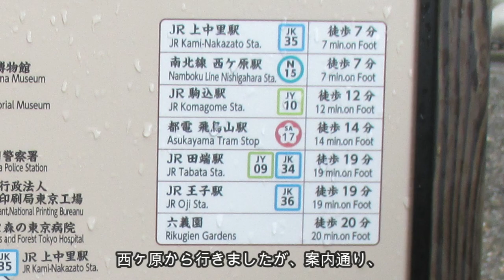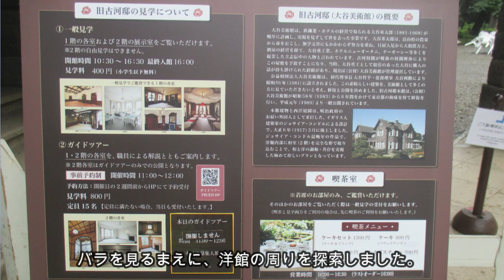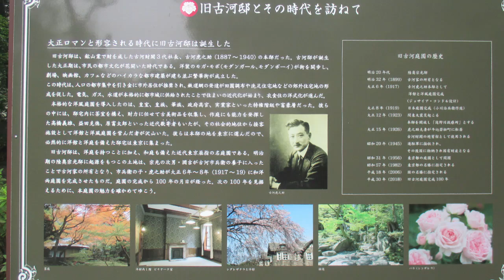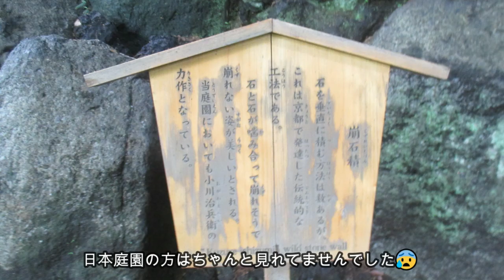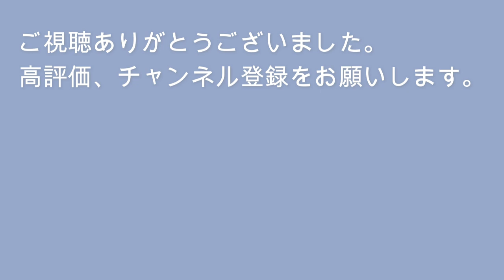旧古河庭園 春のバラフェスティバル【東京おでかけvlog】東京・ミュージアムぐるっとパスで庭園や美術館をめぐりました。和と洋が調和する大正の庭、旧古河庭園でバラが見ごろでした。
２０２３年５月１５日、旧古河庭園の春のバラフェスティバルに行きました。あいにくの雨でしたが、洋館とバラがとても素敵でした。日本庭園もざっとですが周りました。
洋館は鹿鳴館、旧岩崎邸庭園、ニコライ堂などを設計した明治の名建築家ジョサイア・コンドルの作品です。
東京・ミュージアムぐるっとパスは、東京を中心とする１０１の美術館・博物館等の入場券や割引券がセットになったお得なＱＲチケットです。
4月に東京にいったときに、ぐるっとパスを買ったのですが、５月にも東京に行ったので、残りを使うことができました。２カ月間有効なのでお得です。

◎ぐるっとパスで廻った他の美術館や庭園です。

🎀再生リストに美術館と庭園をまとめてあるので、便利にご覧になれます。

他のバラ園の動画です。